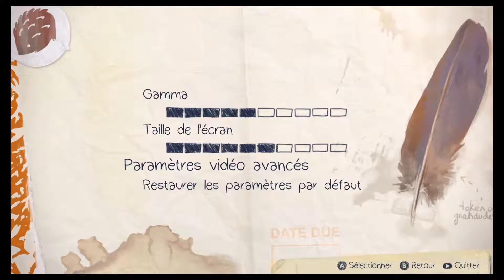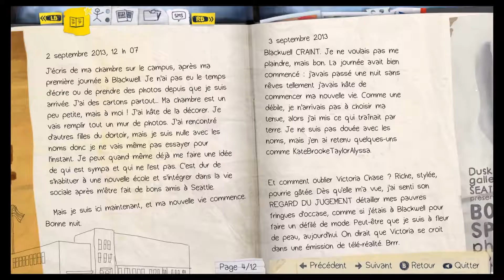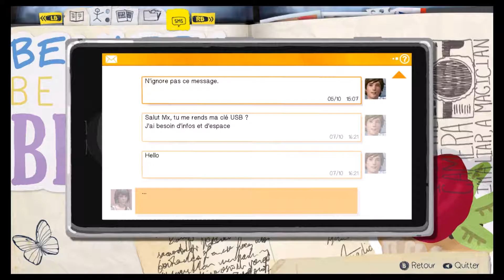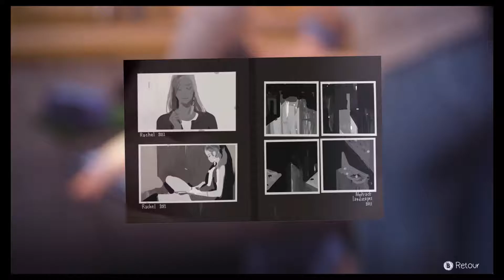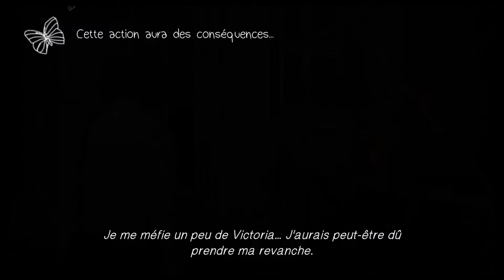Life is strang, ep2 FR "Victoria la maudite"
Hey hey hey , episode 2 de "Life is strange"

Bon viosonnage